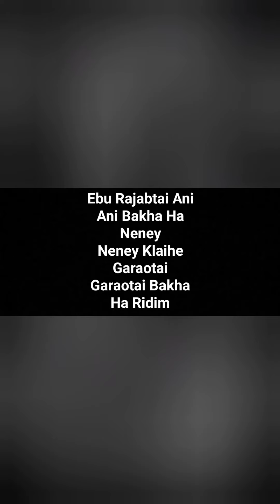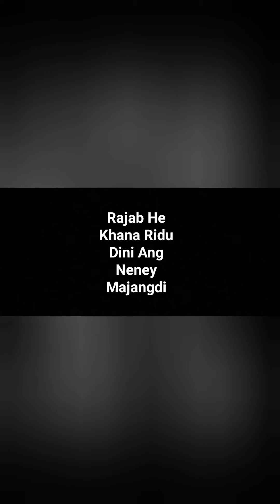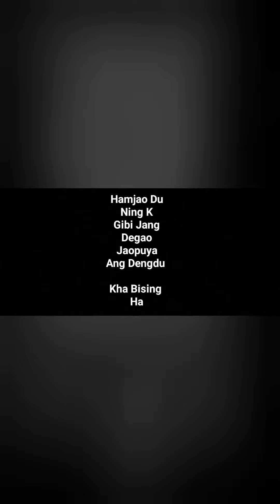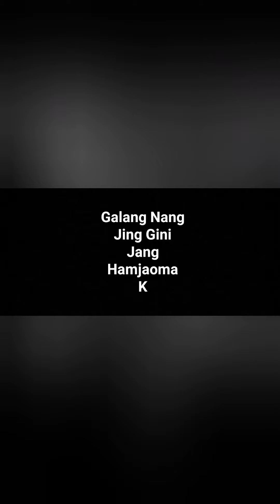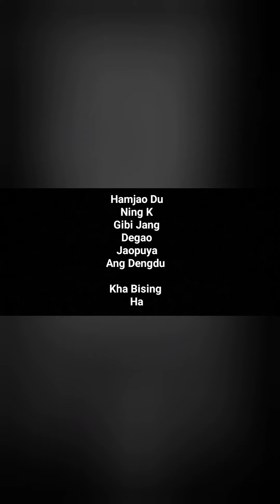Ningkhe Dimasa Song By Phantom Phonglo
Song : Ningkhe
Vocals : Phantom Phonglo
Lyrics/Tune/Composer : Phantom Phonglo